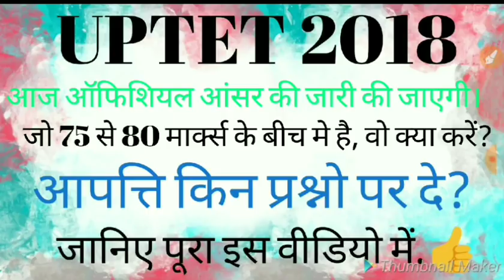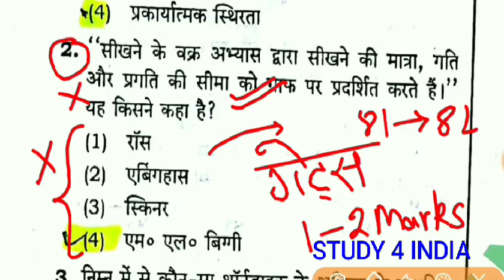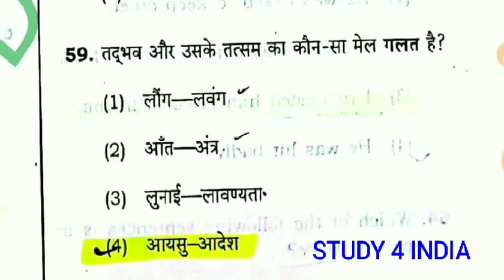UPTET 2018 OFFICIAL ANSWER KEY..किन प्रश्नो पर आपत्ति डाले..?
UPTET 2018..

STUDY 4 INDIA

ALSO WATCH...

KEEP SUPPORT...